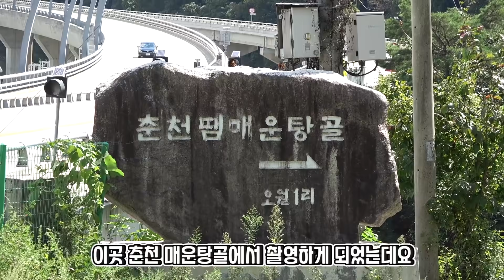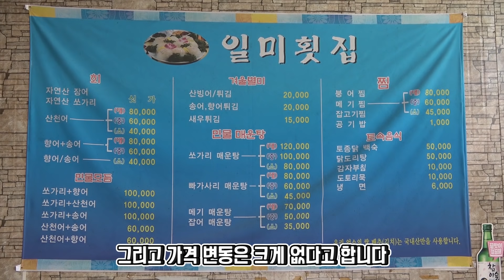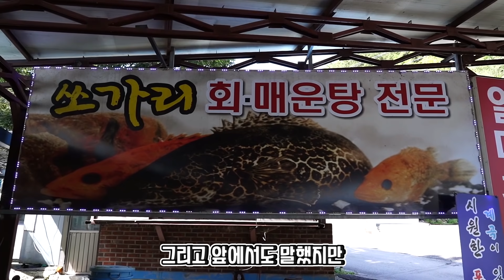kg당 12만원짜리 민물고기를 회로 맛보았습니다!(feat.민물고기 날로 먹어도 괜찮을까?)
안녕하세요 회사랑입니다!
오늘 저는 예전부터 궁금했던 쏘가리 회를 맛보았는데요

철갑상어와 거의 맘 먹는
어떤 날에는 철갑상어 보다 비싼 쏘가리!

과연 얼마나 맛있길래 이렇게 비싼지
회사랑이 한번 맛보도록 하겠습니다.

그럼 같이 보시죠 :-)

*식당정보
- 식당명 : 일미횟집
- 식당 위치 : 강원 춘천시 서면 삿갓봉길 23
- 영업시간 : 11:00-21:00(영업시간 변동 가능성 있으므로 전화로 확인 필수)
- 리뷰 메뉴 : 쏘가리 1kg (쏘가리회, 회무침 야채, 매운탕, 밥/약 3-4인분)
- 특이사항 : 민물고기 요리의 원조집이라고 볼 수 있음.